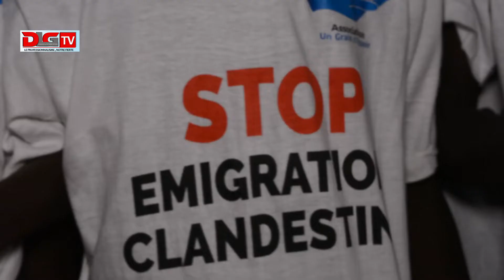Émigration irrégulière : L'actrice Ndeye Ndack Touré au chevet des Mbourois...